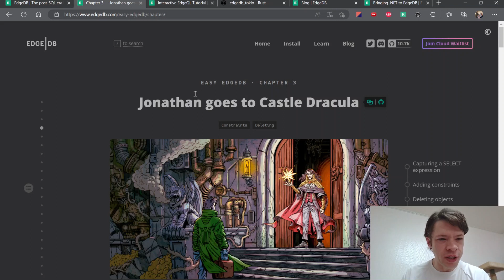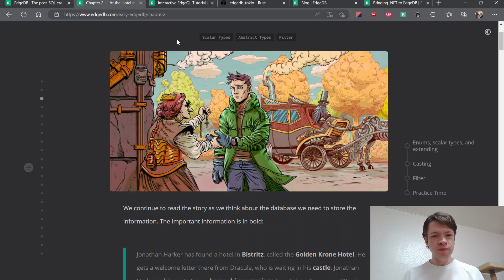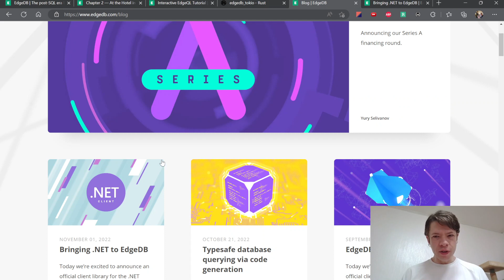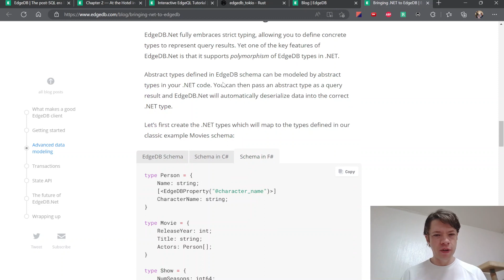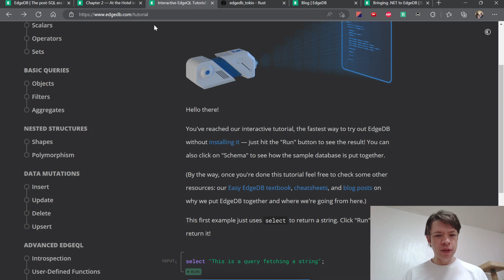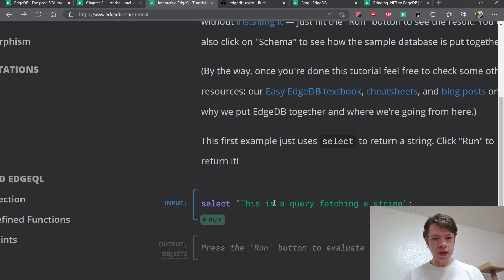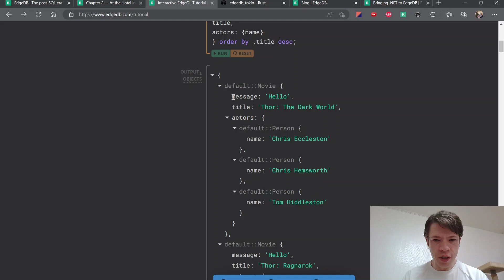데이터베이스 회사 EdgeDB의 최근 소식!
앞으로 EdgeDB와 EdgeDB+러스트에 대한 비디오도 찍겠습니다!